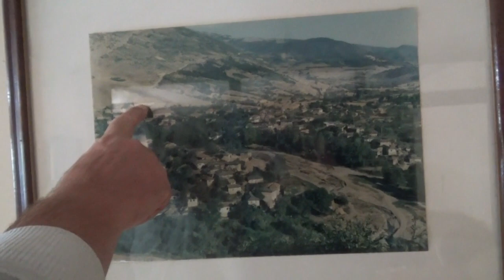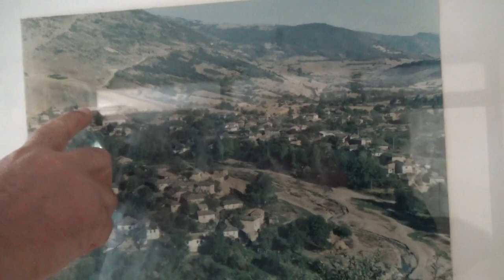Razgovor sa Dragoslavom Manićem o selu kojeg nema 08 09 2018